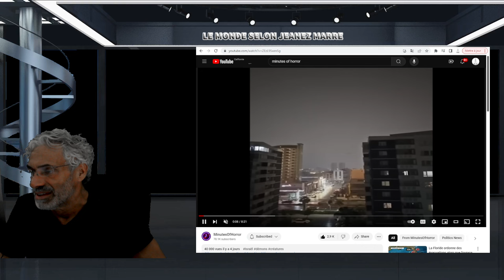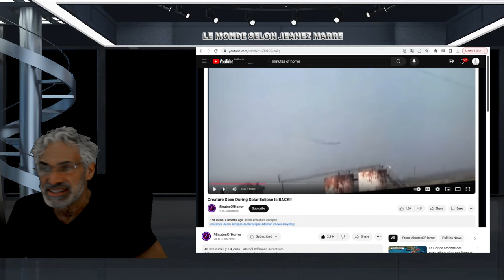OH LA LA ; DES CRÉATURES TRÈS ÉTRANGES FILMÉES AU DESSUS D'ISRAEL;